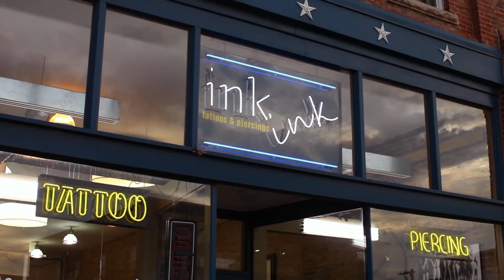Venció el cáncer y lo celebra tatuándose | Las Tatuadoras | TLC Latinoamérica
Michelle es una sobreviviente de cáncer que querrá inmortalizar su lucha y victoria sobre la enfermedad con un tatuaje muy especial.